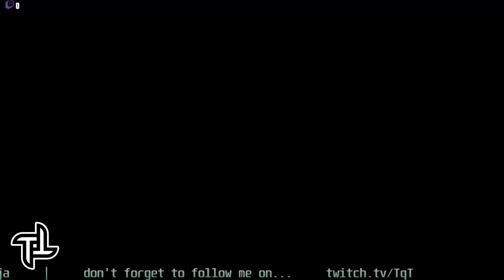Battle of Inō | Samurai Warriors - Chapter 2: Episode 1 | Nō & Hideyoshi Hashiba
Nobunaga's Path: Battle of Inō

Warrior: Nō & Hideyoshi Hashiba

00:00 Intro
00:17 Stage Select
00:26 Cutscene
03:49 Stage Start
18:26 Stage Complete
18:59 Cutscene

GG Nobuyuki Oda